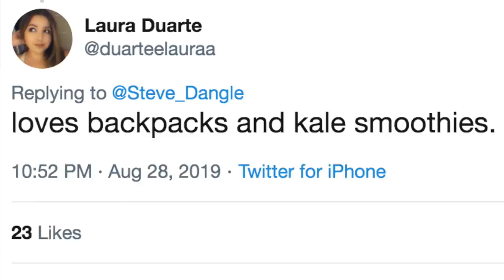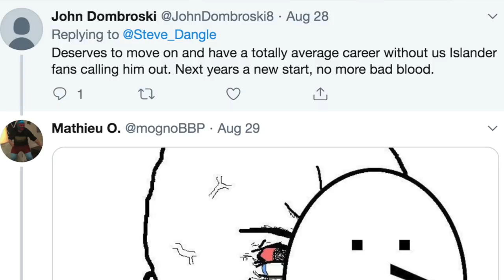HockeyTwitter: John Tavares